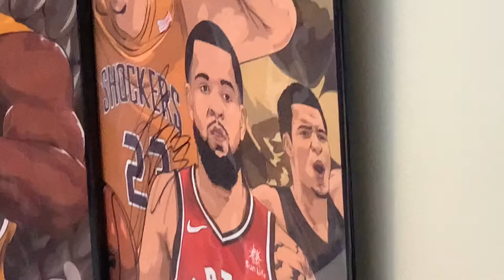Studio Vlog New space tour what do you think about it ? (Should I put a studio up here ?)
This video is about me showing the new work space we have let me know down in the comments about the new space grinding and you already no creating vibes cooking up beats and vibing I’m looking for more producers and artist to work with it don’t matter if y’all tryan do a video or if it’s for music I’m grinding building relationships lmk if y’all want to work but I made beats and I think I did decent y’all let me know in the comments the beat will be on my beat starts page I post beats and song snippets on instagram and tictok so go follow me and don’t forget about our cash app giveaway let’s get me to 500 subs please guys and we will have a cash app giveaway as always like comment and subscribe share the video/channel with yo friends and turn on post notifications so you can get a shout out I appreciate everything y’all do for me and will always be appreciated and welcome to the new family members and thank you all